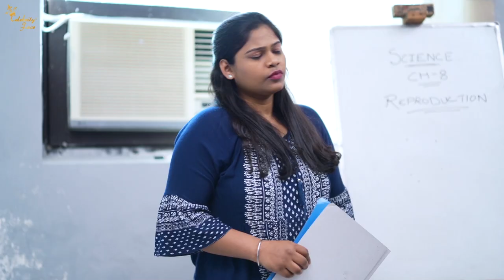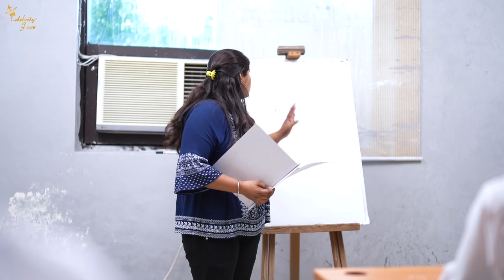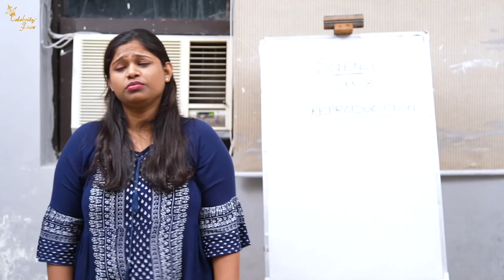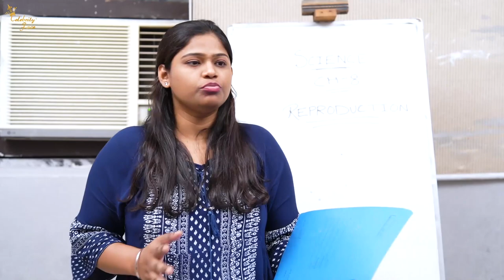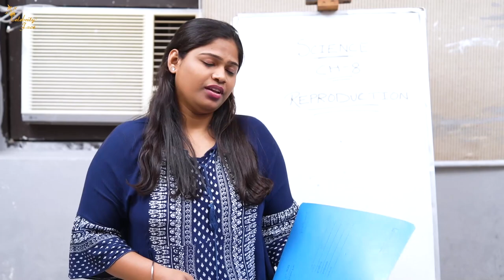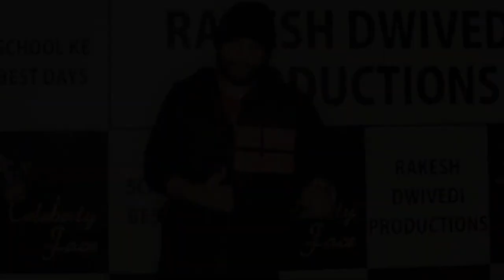SCHOOL KE BEST DAYS - Episode 39 | CELEBRITY FACE || RAKESH DWIVEDI PRODUCTIONS